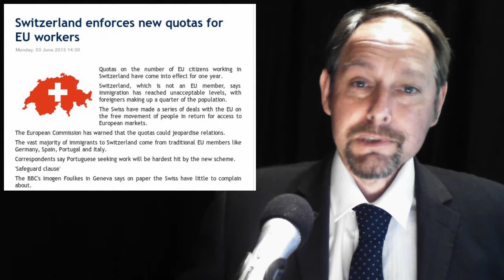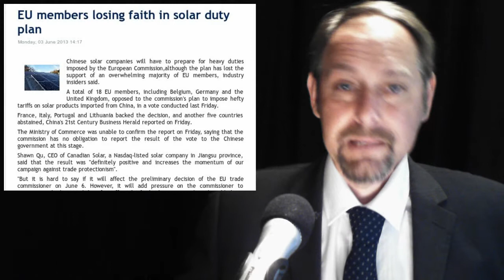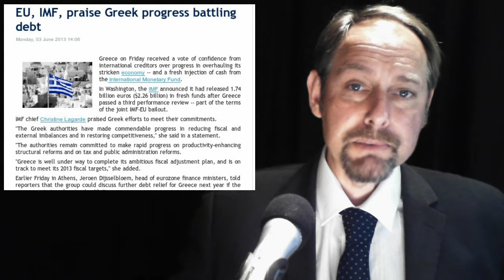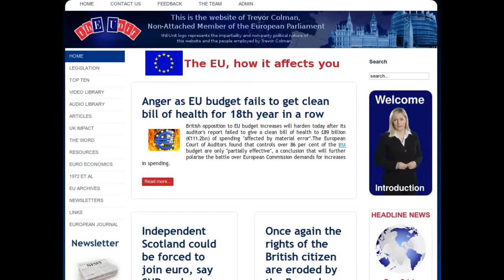Tear Gas Gestapo - The 4 Horsemen- EU - IMF - Troika - Banksters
In today's stories:

1. Switzerland enforces new quotas for EU workers

2. The EU causes more unrest and infighting than it solves

3. EU members losing faith in solar duty plan

4. EU recommends testing of US wheat after Japan finds GM grains, blocks imports

5. EU, IMF, praise Greek progress battling debt